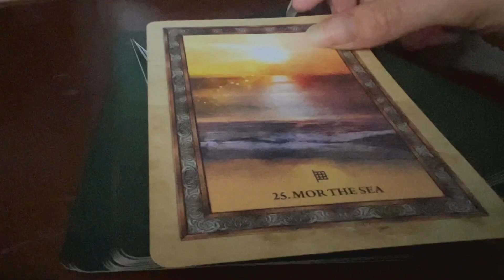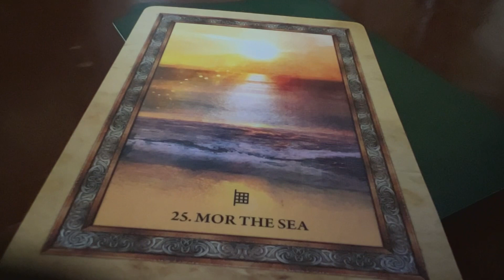Daily Card August 16, 2023 - Mor, the sea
From the Celtic Tree Oracle Cards